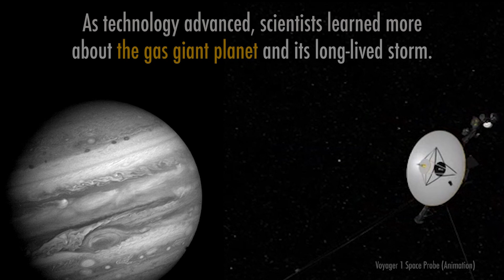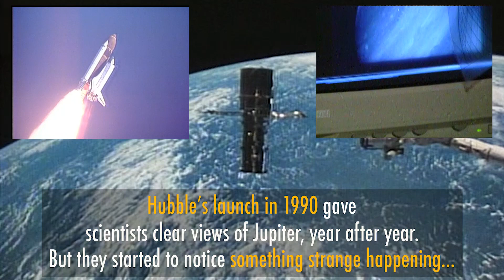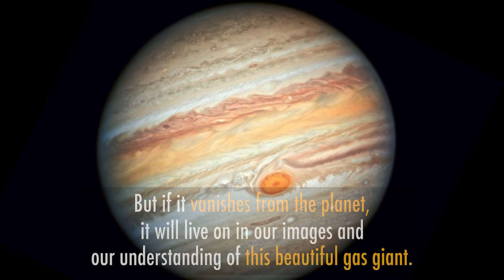Brand New Hubble Observation Teaches Us More About Jupiter’s Great Red Spot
This new Hubble Space Telescope view of Jupiter, taken on June 27, 2019, reveals the giant planet's trademark Great Red Spot, and a more intense color palette in the clouds swirling in Jupiter's turbulent atmosphere than seen in previous years.

The colors and their changes provide important clues to ongoing processes in planetary atmospheres.

Credit: NASA's Goddard Space Flight Center/Paul Morris/Tracy Vogel